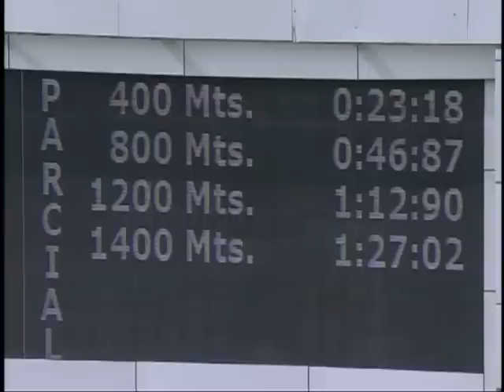7ma. carrera | El de Mathías | Hipódromo Internacional La Rinconada | Reunión 29 | 2023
“El de Mathías” (7) obtuvo la victoria en la 7ma. carrera de la R29, con la monta de J. G. Hernández y el entrenamiento de J. Romero R.

👉 En el segundo lugar llegó “Ron Añejo” (9).